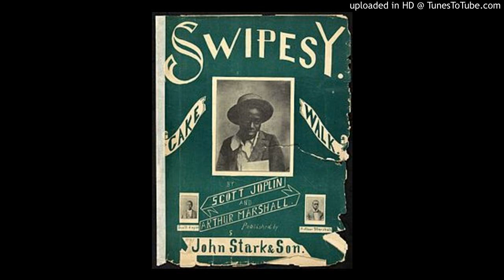Swipsey (Joplin and Marshall 1900)